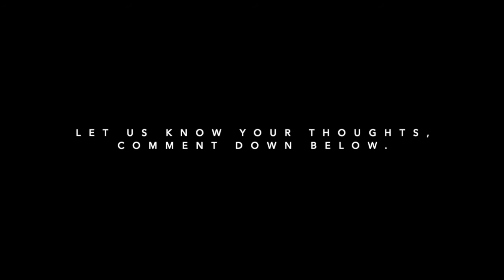New Balance Made In England “Supply Pack”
New Balance 577 Made in England “Supply Pack”
Available
£150
Color: Blue
Style Code: M577JBT

New Balance 670 Made in England “Supply Pack”
Available
£140
Color: Multi-Color
Style Code: M670BWT